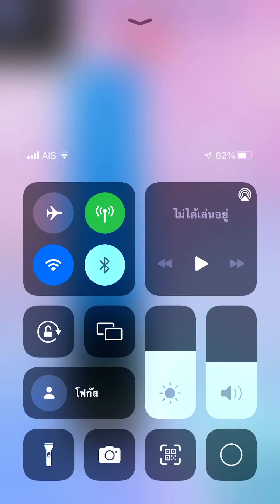Piano tiles 2 - Try (3207) No revive!!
P!nk song

Final speed: 11 TPS!